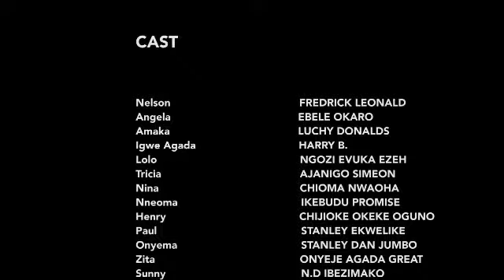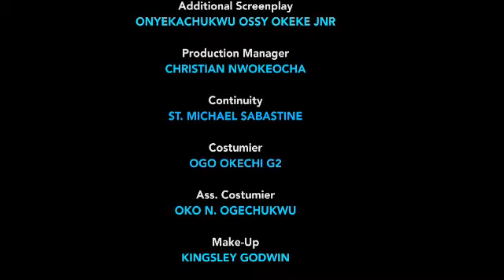AMY MY LOVER (EPISODE 2) {NEW TRENDING MOVIE} - 2021 LATEST NIGERIAN NOLLYWOOD MOVIES